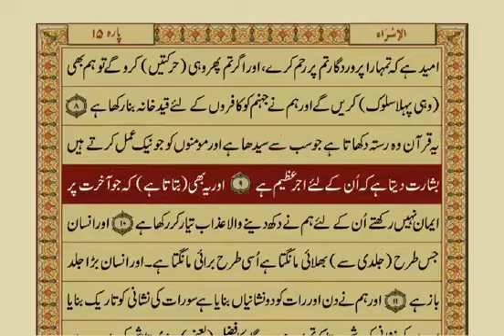17 - Surah Bani Israeel - Aayat No. 001-010 / 111